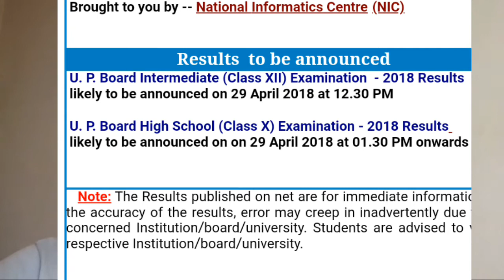UP BOARD RESULT DECLARED ! यहाॅ देखे रिजल्ट up board 2018 का / up board 2018 ka result kaise dekhe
यहाॅ देखे रिजल्ट up board का / up board ka result kaise dekhe